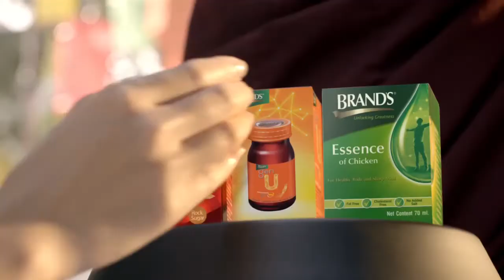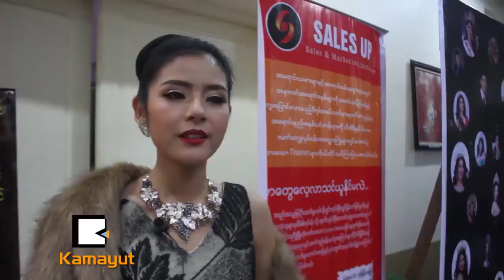အႏုပညာေလာကအတြက္ အလွမယ္ၿပိဳင္ပြဲက ေလွခါးထစ္လား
လူ႔အဖြဲ႔အစည္းကို အက်ိဳးျပဳမယ္႔ အလွမယ္ေကာင္းေတြ ေပၚေပါက္လာဖို႔ National Director ေတြအေနနဲ ့စည္းမ်ဥ္းစည္းကမ္းကိုလုိက္နာၿပီး တာဝန္နဲ ့ဝတၱရား သိရွိထားတဲ့ Miss ေတြကို ႏုိင္ငံကိုယ္စားျပဳၿပီး ဝင္ေရာက္ယွဥ္ၿပိဳင္ေစလိုပါတယ္။